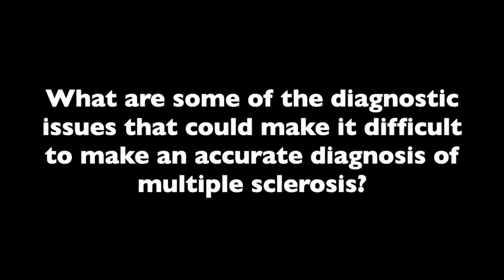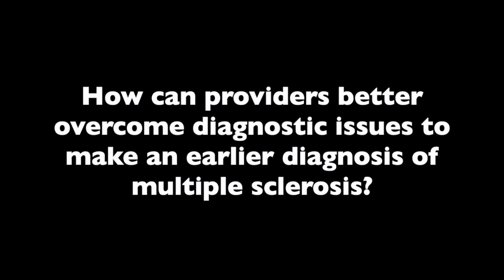Dr Patricia Coyle Outlines the Challenges of Making an Accurate MS Diagnosis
There is a push to diagnose multiple sclerosis (MS) earlier, which can lead to misdiagnosis if the diagnostic criteria aren’t used properly. As a result, some people are being told they have MS, when they actually don’t, Patricia K. Coyle, MD, director of the MS Comprehensive Care Center and professor of neurology at Stony Brook Neurosciences Institute.